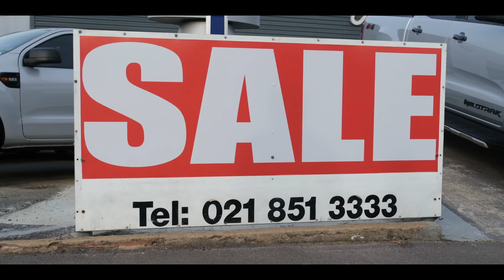Kelfords - Pre-owned vehicles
Variety of pre-owned vehicles at Kelfords Somerset West

Video director: @2109productions